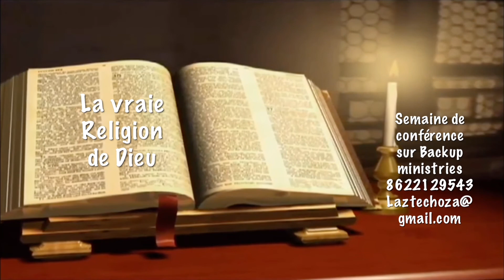Backup Ministries Conférencier (Ev Berluche )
Semaine de conférence